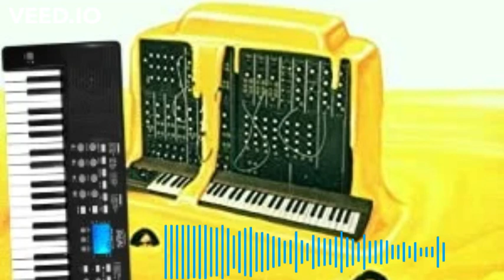Hot Butter - Popcorn (Swingtronica Remix)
Yet another.